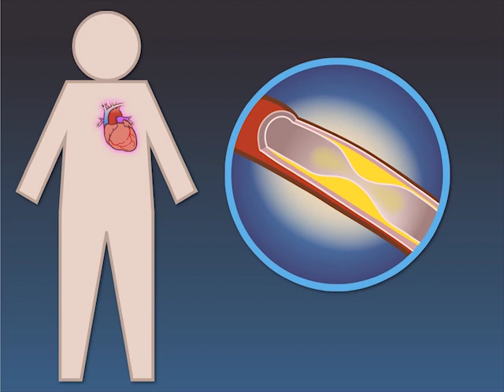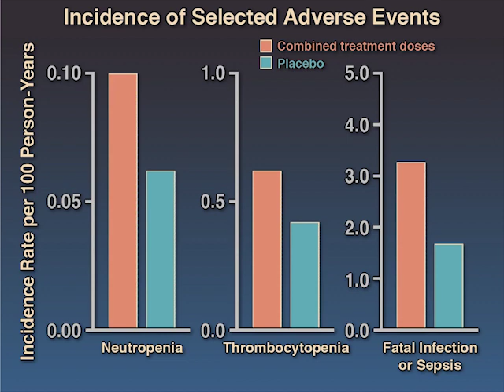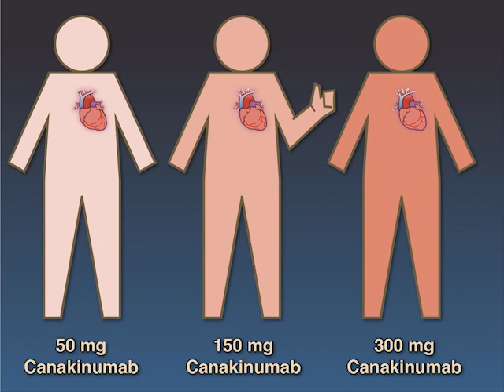Antiinflammatory Therapy and Cardiovascular Events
Canakinumab targets a proinflammatory cytokine implicated in the development of atherothrombotic plaques. Whether reducing inflammation without lowering cholesterol would prevent cardiovascular events is unclear. New research findings are summarized in this short video. Full study